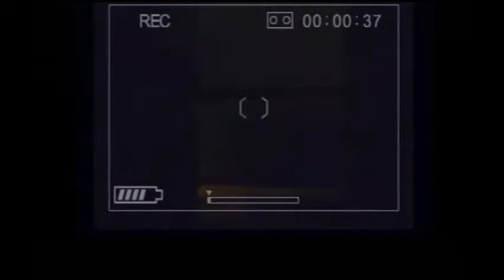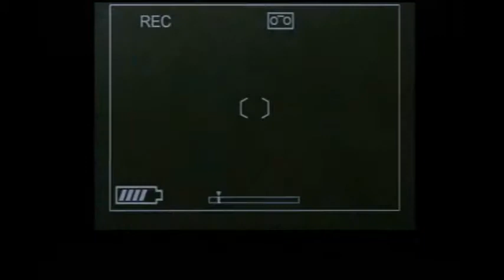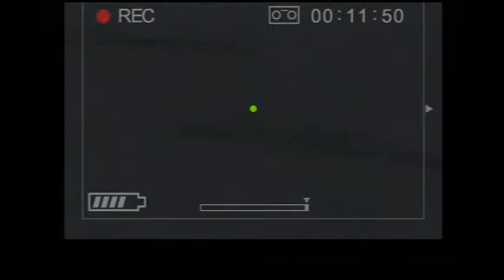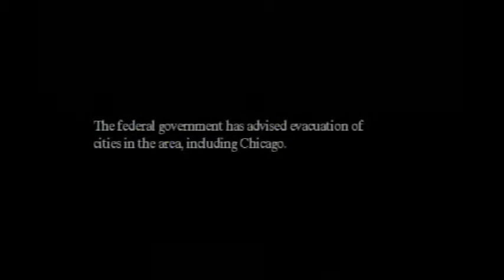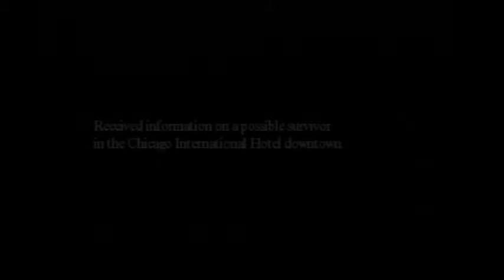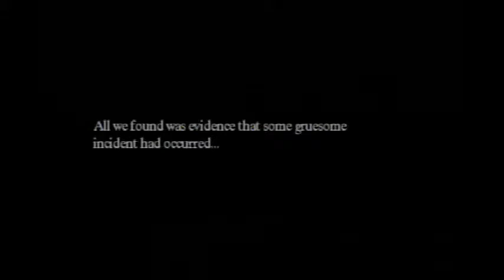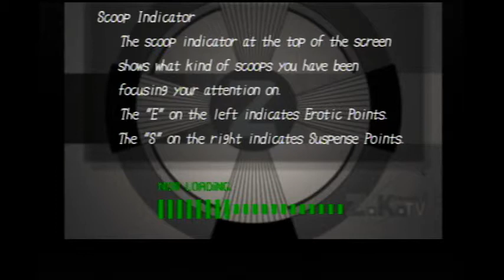Basement Quality TFTB2014 - Michigan: Report From Hell (Part 1/4)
Pat, Nathan, and Taha look at breasts with a video camera.

The impartial cameraman complacently watches.